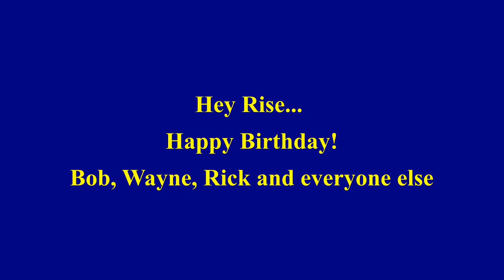Happy Birthday Rise! Bob, Wayne, Rick and everyone else. Many more!